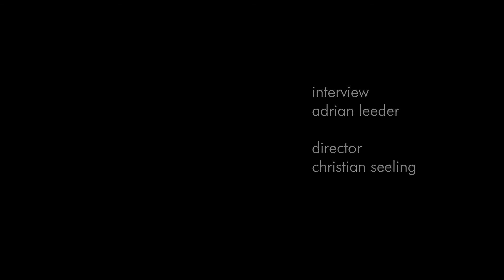LILABUNGALOW // EPK Teaser